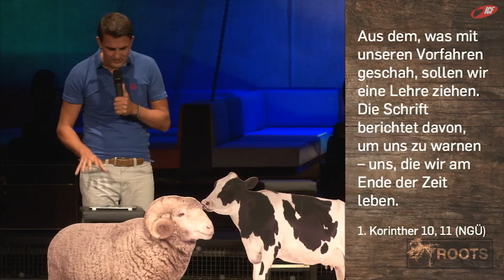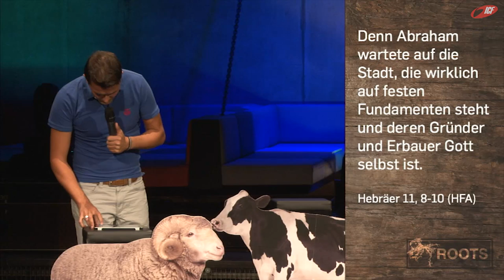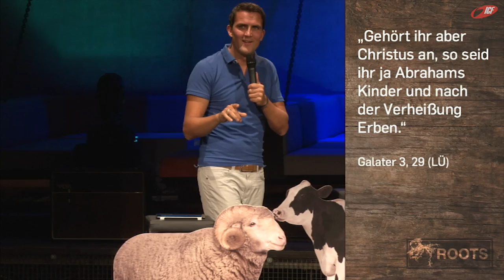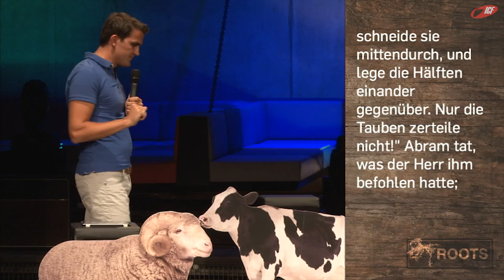Das Kleingedruckte - Gottes AGBs. (ICF München Videopodcast)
Eine Predigt aus der Serie »Roots« mit Tobias Teichen vom 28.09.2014

»Viele Dinge im Leben mit Jesus sind für Christen selbstverständlich, können aber schon auf eine Jahrtausende alte Tradition zurückblicken, die aus einem gänzlich unterschiedlichen Kulturkreis kommt. Dennoch haben sie höchste Relevanz für unser heutiges Leben. Geh mit uns auf die Suche nach den Wurzeln unseres Glaubens.«